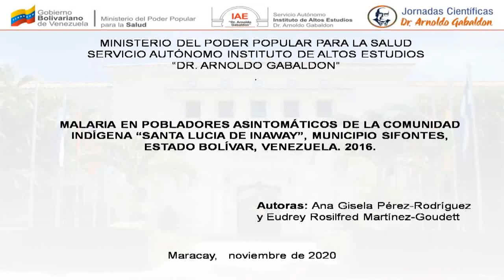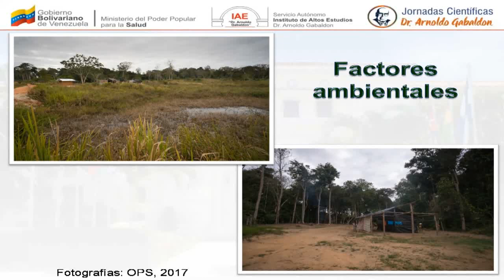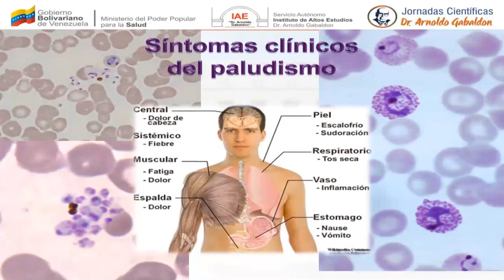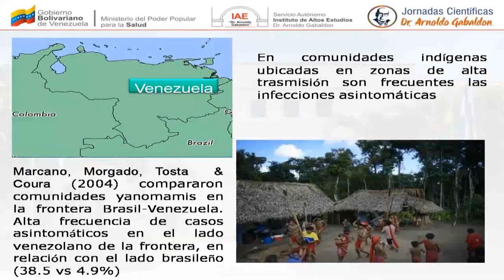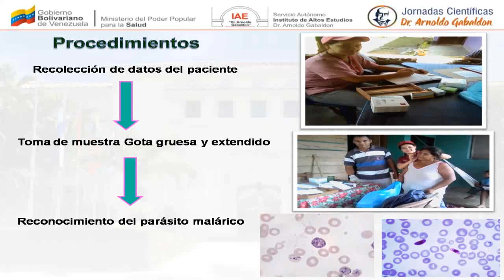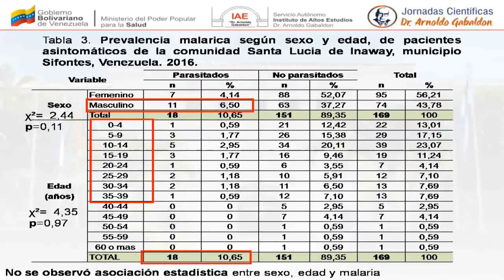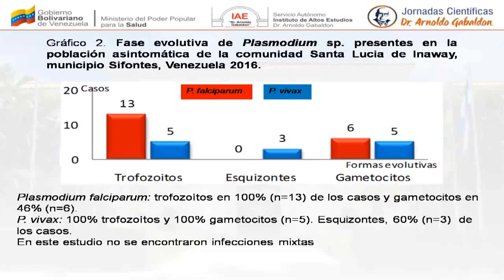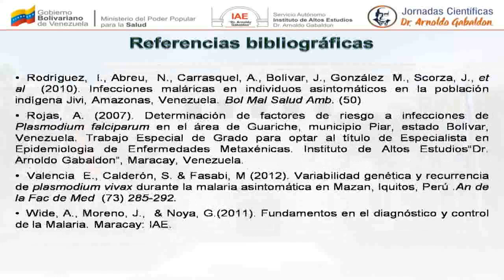XXVII Jornadas Científicas Dr. Arnoldo Gabaldon “Diversidad Científica en tiempos de pandemia” 2020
Ponencia: Malaria en pobladores asintomáticos de la comunidad Indígena Santa Lucía de Inaway. Municipio Sifontes. Estado Bolívar, 2016.
Ponente: Ana Gisela Pérez Rodríguez
Especialista en Epidemiología de las Enfermedades Metaxénicas y Saneamiento Ambiental.
Licenciada en Bioanálisis
Cargo Actual: Docente-Investigador SAIAE “Dr. Arnoldo Gabaldon”